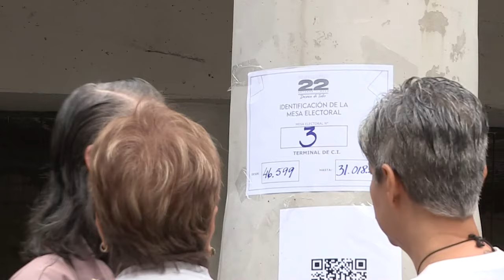Con la apertura de los centros de votación inician las elecciones primarias opositoras en Venezuela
Los primeros centros de votación para las primarias de Venezuela, en las que se elegirá el candidato opositor que se enfrente al chavismo en las presidenciales de 2024, abrieron sus puertas a las 8:00 hora local (12:00 GMT), acorde a la agenda fijada por la organización para empezar el proceso, mientras los más rezagados todavía ultiman detalles para recibir electores.